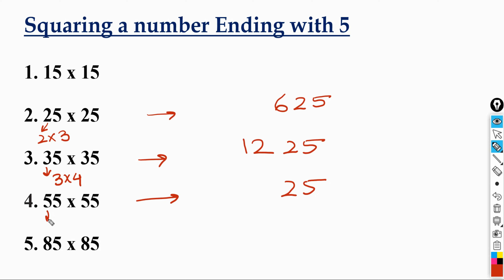Square of Numbers Ending With 5 | Math Shortcuts